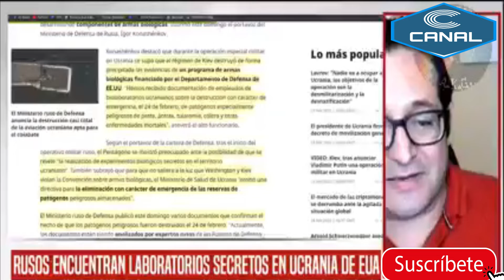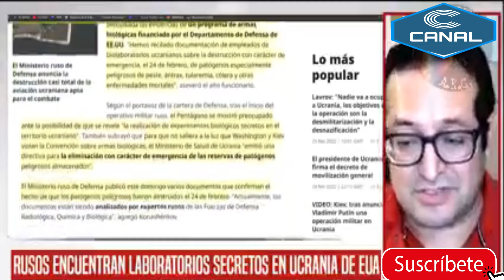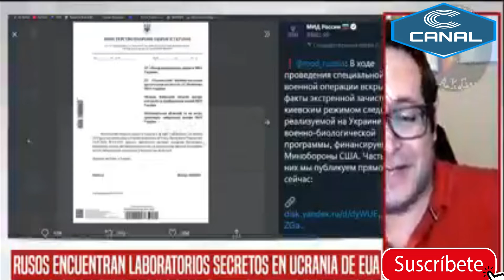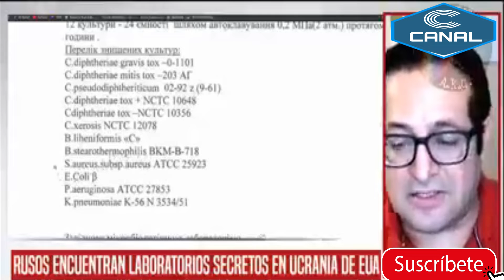RUSOS ENCUENTRAN LABORATORIOS SECRETOS DE EUA EN UCRANIA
Habría muchos laboratorios, el mismo que estarían quemando para no dejar evidencia de si existencia.